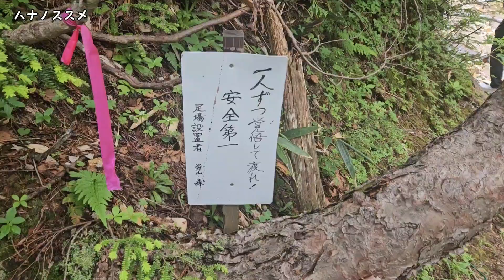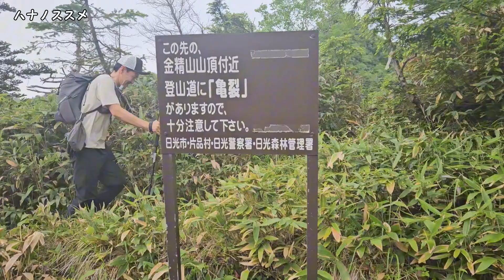【コマクサ】高山植物の女王 コマクサを見に前白根山へ